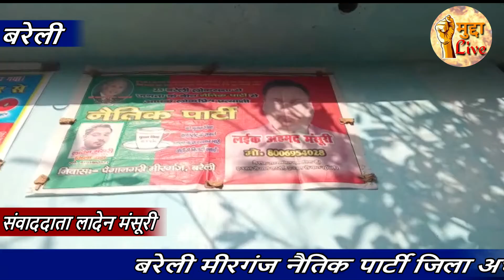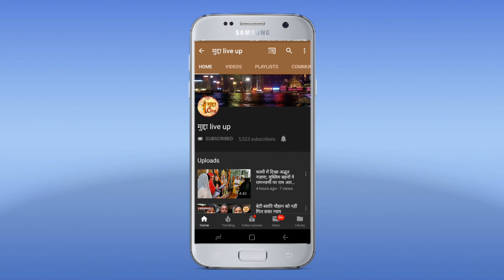नैतिक पार्टी जिला अध्यक्ष लादेन मंसूरी बरेली समाजसेवी मैं आज अपने कार्यालय पर प्रेस कॉन्फ्रेंस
बरेली मीरगंज नैतिक पार्टी जिला अध्यक्ष लादेन मंसूरी   बरेली समाजसेवी मैं आज अपने कार्यालय पर प्रेस कॉन्फ्रेंस बुलाई और उन्होंने कहा कि जिला पंचायत चुनाव में मैं नैतिक पार्टी सच्चे और ईमानदार प्रत्याशी को हर एक   वार्ड से   चुनावी मैदान में उतारेगी   और नैतिक पार्टी के प्रत्याशी जनता जनार्दन की मदद के लिए हर वक्त 24 घंटे तैयार रहेंगे आमतौर पर   अन पार्टी के लोग   चुनाव के वक्त आते हैं और उनका कीमती वोट लेकर   जीत जाते हैं  और फिर वापस 5 साल   के बाद जनता को अपना चेहरा तक नहीं दिखाते   और जनता का कोई काम   नहीं होता है     जनता जनार्दन  उन्हेंकॉल करती है उनके ऑफिस पर     जाती है   तो वहां पर मौजूद चपरासी यह कहकर उन से मना कर देता है कि मंत्री जी यहां नहीं है लखनऊ गए हैं फिर आना  लेकिन अगर नैतिक पार्टी के प्रत्याशी चुनाव जीते तो ऐसा नहीं   हरगिज भी नहीं होगा   और थाने और तहसील में गरीब और मजलूम जनता परेशान है बड़े   ओहदे उनकी सुनते ही नहीं लोग अपनी ताकत और पैसे के बल पर उनके साथ मारपीट व   दुर्व्यवहार अभद्रता करते हैं और वह अधिकारियों और थाने तहसीलों के चक्कर लगा लगाते थक जाते हैं पुलिस उन्हें उल्टा हडकाकर कर भगा देती हैं    और कहती है चुप्पा भाग जाओ वरना तुम्हें ही फर्जी मुकदमे में जेल भेज देंगे और कुछ को तो भेज भी दिया गया जाता है  और वह लोग सोचते हैं कि उनकी मदद करने वाला कोई नहीं है और बेचारे शांत   बैठ जाते हैं और खुदा से दुआ करते हैं कि उनकी मदद करने वाला कोई आए खुदा ने  खुदा ने उनकी सुन ली लादेन मंसूरी को आपका रहनुमा बनाकर भेजा है, मेहरबानी करके आने वाले चुनाव में अपना कीमती वोट नैतिक पार्टी के प्रत्याशियों को दें   गरीब मजदूरों  मजलूमओ  को अहम  जरूरी बुनियादी सुविधा नहीं मिल रही है  गरीब और मजलूम पर मजदूरों की    4 बुनियादी   जरूरतें हैं   इलाज   काम  रोटी  और उनके बच्चों को अच्छी शिक्षा नहीं मिल रही है सरकारी स्कूलों का यह हाल है कि कक्षा 8 के सरकारी स्कूल में पढ़ने वाले छात्रों को अपने जिले के जिला अधिकारी अपने प्रदेश के मुख्यमंत्री और अपने देश के प्रधानमंत्री यहां तक कि तहसील के एसडीम तक का नाम मालूम नहीं है उन्हें यह मालूम नहीं है कि दस   कितनी  इकाई    और दाहईहोती हैं    कोटा दी डीलरों का यह हाल है गरीब मजदूरों के राशन में कम से कम 1 किलो तो यह कह कर  कम देते हैं कि ऊपर से ही कम  अ रहा है मैं क्या करूं  और कोई शिकायत करने जाता भी है एसडीएम या सप्लाई स्पेक्टर के पास तो उनके कान में अगर   गरीब मजलूम लोगों की बात ही नहीं पहुंचती  सुनकर ऐसे अनसुना कर देते हैं जैसे उन्हें कुछ सुनाई नहीं देता अगर नैतिक पार्टी के प्रत्याशी चुनाव में जीते हैं तो भी जनता जनार्दन की मदद के लिए तैयार रहेंगे नहीं भी जीते हैं तब भी तैयार रहेंगे नैतिक पार्टी एक मुहिम चलाएगी जिसमें गरीब और मजलूम बेटियों की शादी का सारा खर्चा हमारी पार्टी उठाएगी और गरीब बुजुर्गों को जो उनके परिवार औलाद के लोग उन्हें परेशान करके बुढ़ापे में घर से     बाहर    निकाल देते हैं उनको आश्रम में रहने खाने पीने की व्यवस्था करेगी   और  बुजुर्गों और विधवाओं की पेंशन बनवाए गी और मीरगंज में बीएसएनल ऑफिस में राजेंद्र प्रसाद डिग्री कॉलेज के बाहर आधार केंद्र खुला है जहां पर लोगों    कंप्यूटर ऑपरेटर मनमाने तरीके से   रुपए ले रहा है जो उसको रुपए दे रहे हैं मनमाने तरीके से उनका ही आधार कार्ड बना रहा है मैंने भी एसडीएम मीरगंज से शिकायत की थी पर आज तक कोई कार्यवाही नहीं हुई